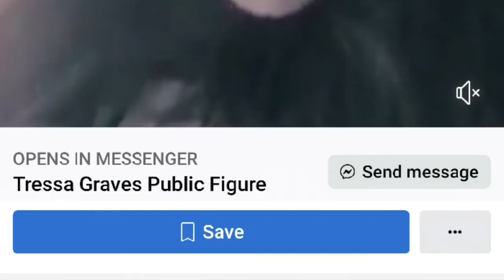The McKamey Manor meth mouth museum(these people are a health hazard to the public and animal life)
A music video one of our readers sent us.
The music is just plain psychedelic!

FBI EVIDENCE:
UNVEILING A METH AND COKE KINGDOM IN TENNESSEE.

⚠️NOTICE⚠️
Please note that ALL of the people in the following video are public figures, they write books they claim are better than Stephen King and make better movies than Alfred Hitchcock.
In reality, they are all mentally disturbed and claiming they are not or just refuse to work a honest days living. Do a google search and you'll totally understand Why each and every one of these people have highly visible meth mouth, they do close up's of their faces and post it everywhere for the public of the internet to see. If you dare to point out any of the medical deformations or mental abnormalities they have they WILL make false reports to police and FBI in a effort to stop any truthers or whistle blowers from reporting their online meth and cocaine operation they run as a front for an online book store or a haunted crack house where countless people have been tortured for prize money that Mckamey never had to begin with.
Keep in mind these people are public figures consisting of: Writers, celebrities, talk show hosts and a highly delusional person who said "I model 12-14 hours per day." (We found out that she actually spends 12-14 hours a day photoshopping her head on normal looking healthy peoples bodies.

⚠️NOTICE⚠️

Proof of Russ Mckamey on cocaine:

Russ admitting it is cocaine in a message he sent us.

Hamilton had his YouTube page permanently suspended for threatening to murder people with his .40 Smith & Wesson pistol and a 12 gauge semiautomatic shotgun which was taken away by the police and the FBI because he is not mentally stable enough to own firearms.
His public figure girlfriend Teresa Bernini-Bolesta (Tressa Graves) had her 10 year old YouTube account terminated  for conspiring to murder multiple people. Which lead to her home getting raided by law enforcement because YouTube gave them all of these plans to slander and murder people. Needless to say it is very obvious that this person who claims to be a celebrity is a delusional and criminally insane because of her PUBLIC posts that are all fixated on murdering and kidnapping people, children or even herself.

Social media that has terminated Graves
account for threatening people:

Terminated Tik-Tok account for posting threatening and abusive posts.

10+ year old YouTube account terminated and forwarded to the FBI due to the account being filled with conspiracies to murder multiple people.

A link from planet earth demanding that the Mckamey Manor to be closed.